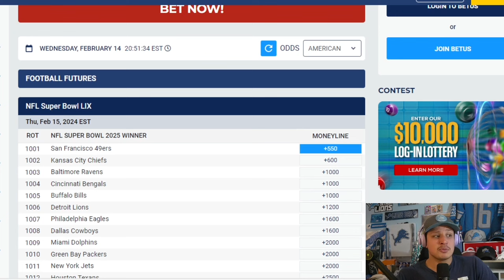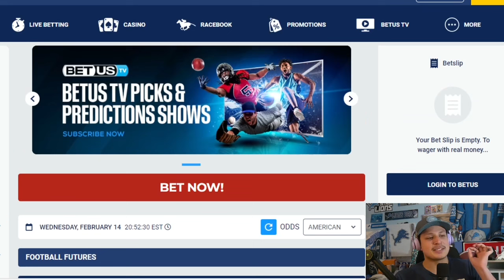Lions FA Target? BREAKOUT SEASON: Andrew Van Ginkel/ Lions LOSE Lance Newmark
Sign up for BetUS with this link to get 125% sign up bonus on your first THREE deposits with code JOIN125.

DoseOfDion 2.0 breaks down Detroit Lions FA target Andrew Van Ginkel and Lance Newmark to Washington.